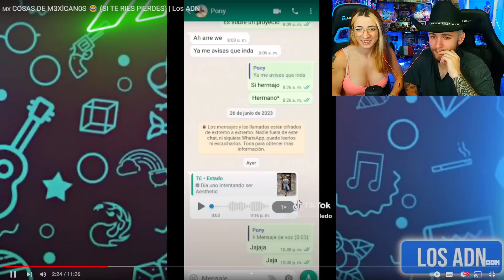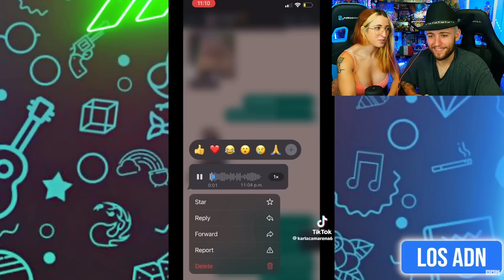¡No Pararás de REÍR! Si Eres MEXICANO este es tu Video 🇲🇽 🇪🇸 ESPAÑOLES Reaccionan🌎😂